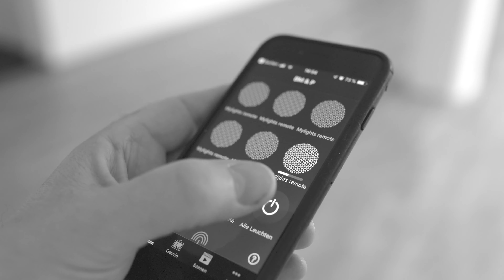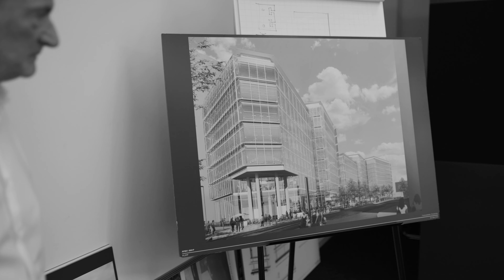"Smarten Gebäudefunktionen gehört die Zukunft" | DAB SmartTalks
In dieser Folge von DAB SmartTalks: Peter Hesse, BM+P Architekten, Düsseldorf.

In den DAB SmartTalks beziehen Architekten zu Smart Building Position. Jeden Monat in einer neuen Folge. DAB SmartTalks ist eine Initiative von DAB Deutsches Architektenblatt in Kooperation mit Gira und Schüco.